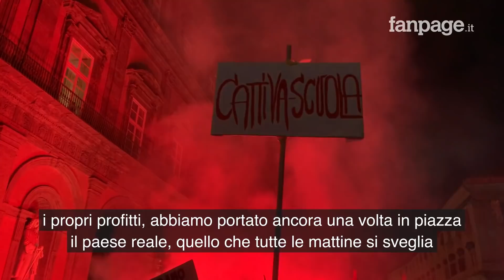A Napoli manganellate sugli studenti durante il corteo per Lorenzo Parelli, morto a 18 anni a Udine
A Napoli diversi studenti insieme ai collettivi e ai disoccupati sono scesi in piazza per ricordare Lorenzo Parelli, il 18enne vittima di un incidente sul lavoro durante l'ultimo giorno di stage di alternanza scuola lavoro a Udine. A piazza dei Martiri, davanti la sede dell'Unione Industriali si sono verificati degli scontri con la polizia, che ha caricato il corteo. Successivamente i manifestanti hanno sfilato, superando il lungomare, fino alla sede napoletana del PD, dove hanno appeso uno striscione.